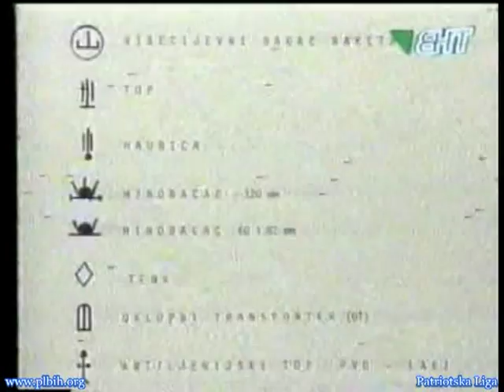Snaga Bosne: Opsada Sarajeva - Naoruzanje agresora (august '92)